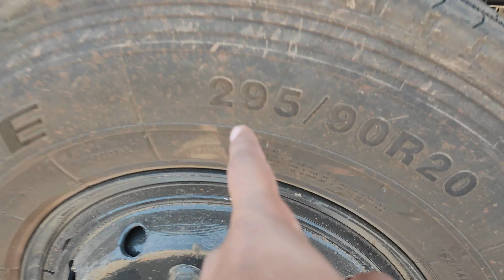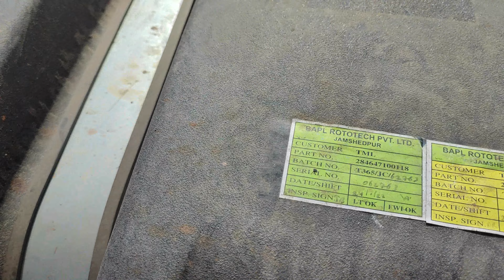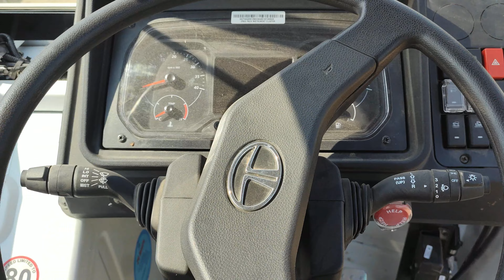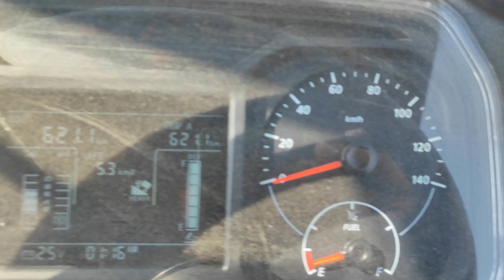Tata LPT 2818C Review || Price - 29.50 Lac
Follow us to get latest updates -